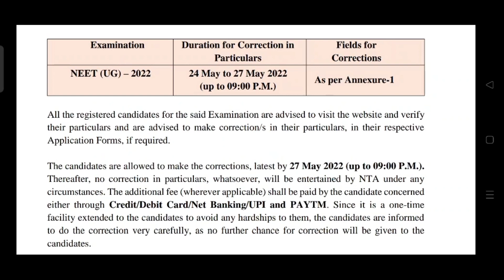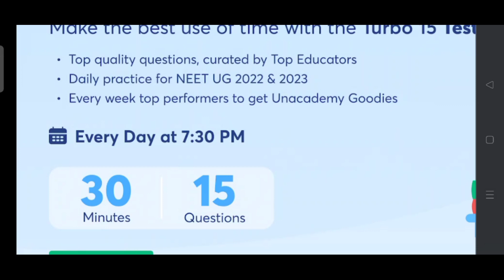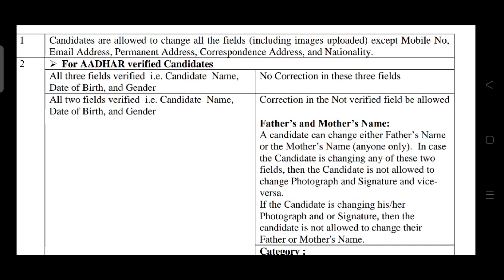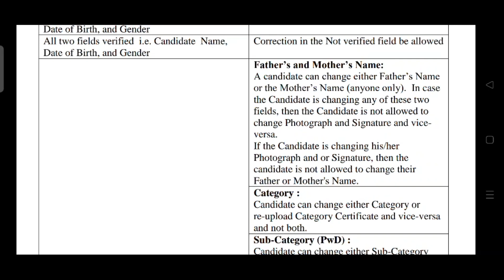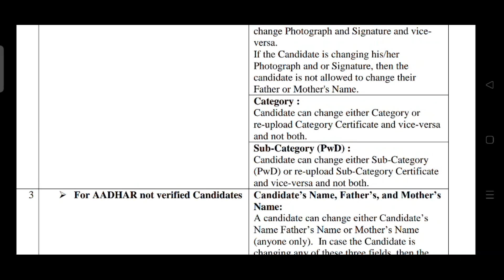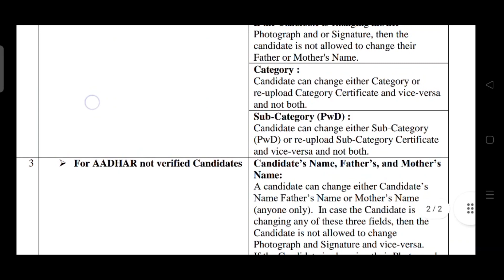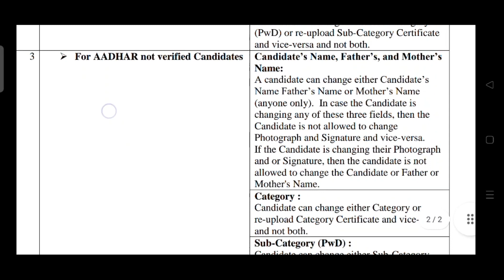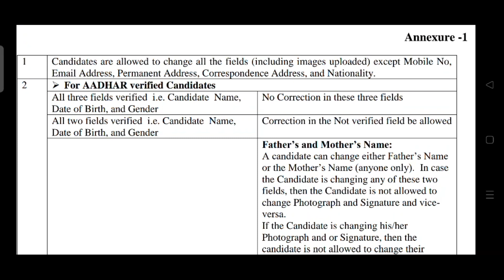NEET 2022 Correction Window Opened | Please Check these details Once again | Vishnu's Smart Info